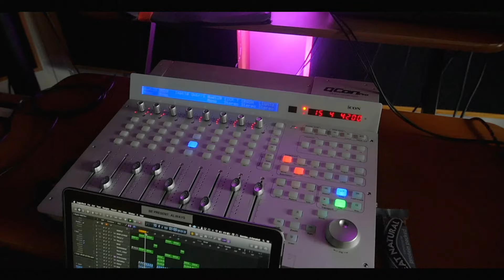NO GAMES ENTERTAINMENT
We bring you great original content with insight and stories from some of the best emerging talent within Sports, Music and the creative industry - along with sociological  documentaries and interviews. check out our Master At Work playlist  featuring #1 U.K Mauy Thai Fighter Jonathan Haggerty, Photographer @greatarsenal, Music producer Scott Styles AKA Beam Me Up Scotty + many more...